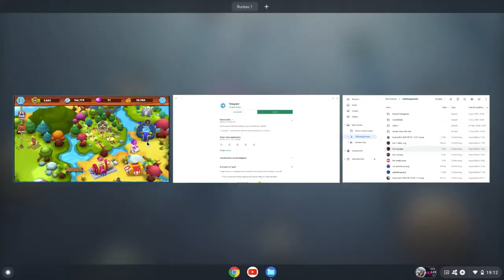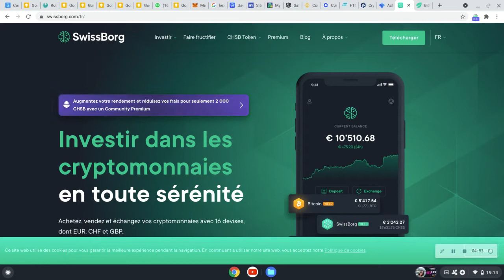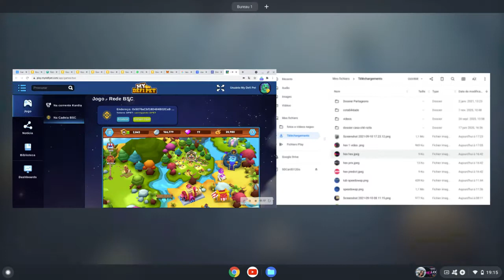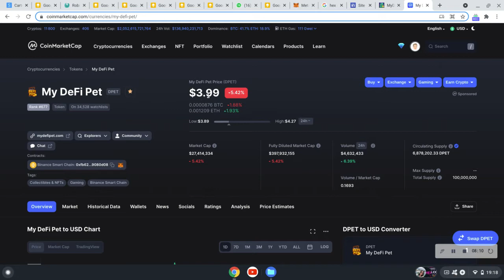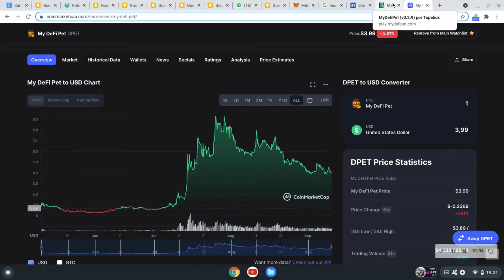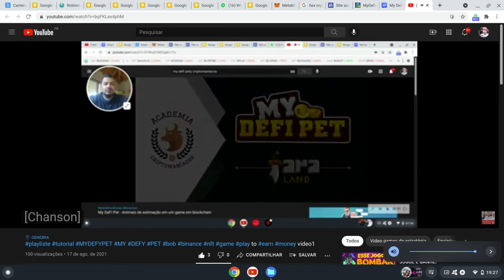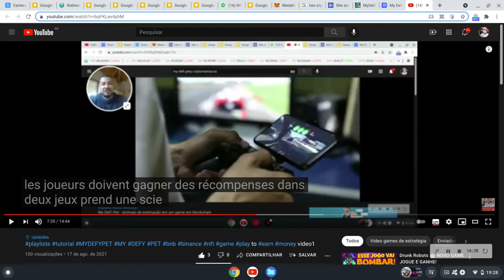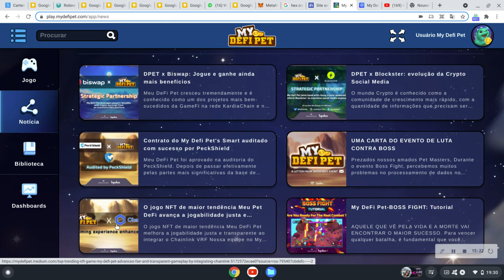MY DEFI PETI mudanças que vao melhorar o jogo e nos fazer lucrar video 3 da minha playlite MDP.ET.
abaixo somente tags ;)